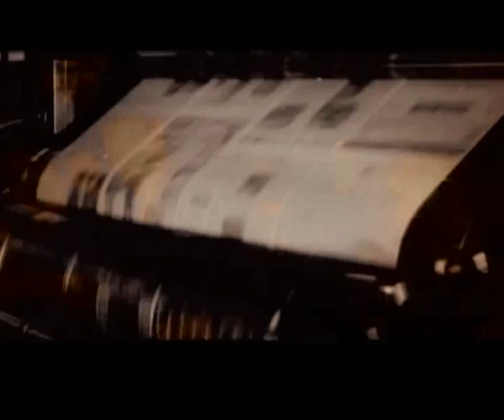Ashes You Leave - Summers End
"Summers End", the new video from the Croatian female fronted doom-gothic metal band ASHES YOU LEAVE. The track comes off group's forthcoming sixth album, "The Cure For Happiness", due later in the year via an as-yet-undetermined record label.

"The Cure For Happiness" marks ASHES YOU LEAVE's first recording with singer Giada "Jade" Etro, who hails from Italy.

Video is edited by Marta Batinic.

Lyrics:

is this human nature
are we designed this way
to be unhappy, so uncertain
to live in fear every day
yet in the affairs of the heart we dwell naïve
so childishly gullible and willing to forgive
and when we're left with nothing but the choking pain
we hope it will be washed away by the autumn rain
if i could only
find a reason to carry on
not to remain lonely
when the burden inside weights a ton
than i could only
give this wretched life a try
deny only
if you think this is a lie
you still linger and brood over your misery
but the only emotion you inspire is sympathy
summers end summers end
so play me a mellow tune
give me a darker rhyme
let's make this a sad one
this is a lovelorn time
summers end...
we were nothing but actors
in this nightmare play
the trees are removing their cloaks
the autumn is here to stay
summers end...